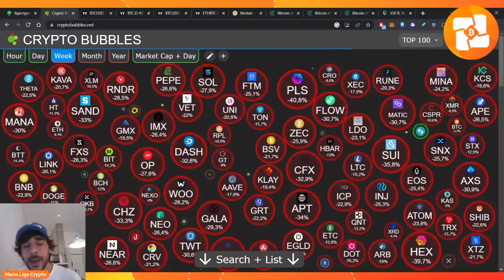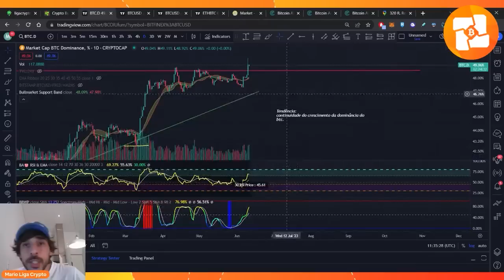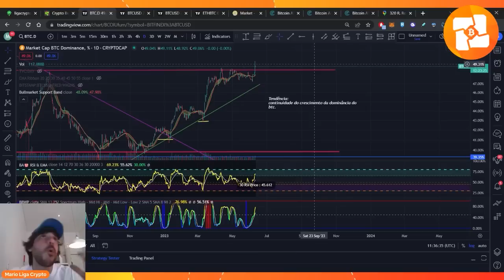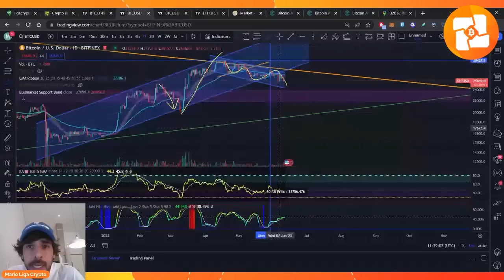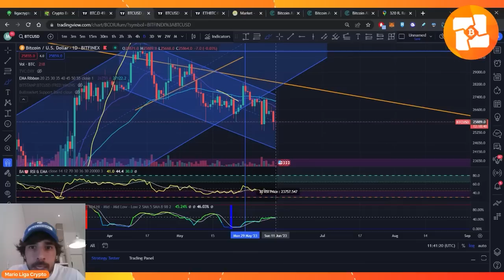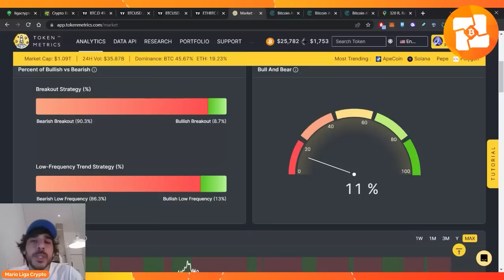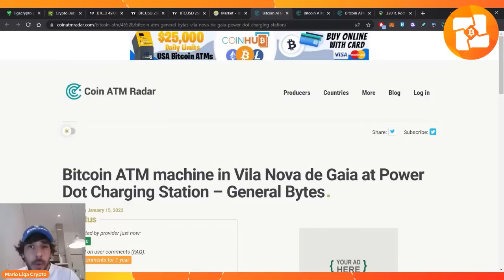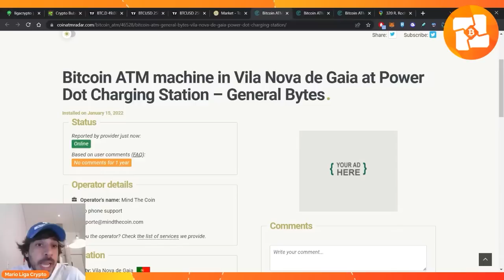BITCOIN: PODEMOS IR A 24K?! GENSLER, O CHEFÃO FINAL PRÉ BULL RUN + DOMINÂNCIA DO BTC & CRIPTOS!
bitcoin, btc, criptomoedas, ethereum, cripto, nft, economia, dinheiro, blockchain, investimento, inflacao, altcoins